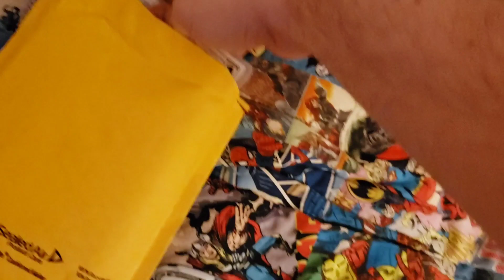It... has... arrived.